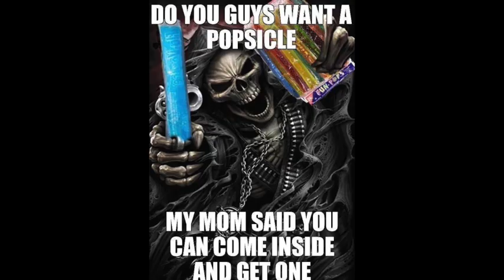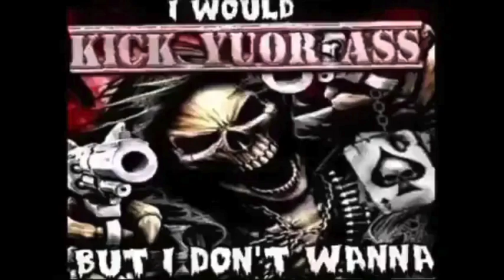BADA** SKELETON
YEAHHHHH